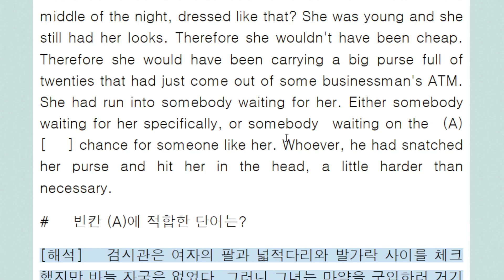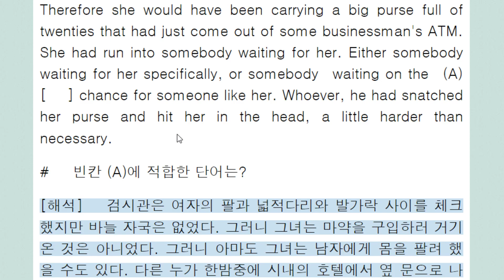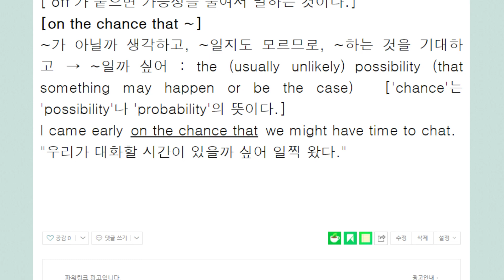on the off chance that ~ 혹여 ~일까 싶어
off를 사용하면 더 적은 가능성으로 혹여, 혹시